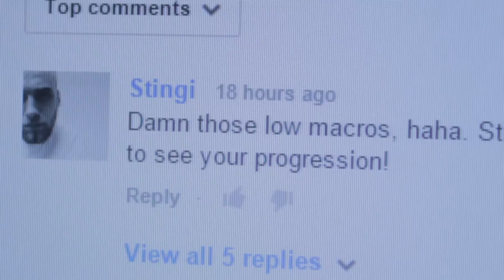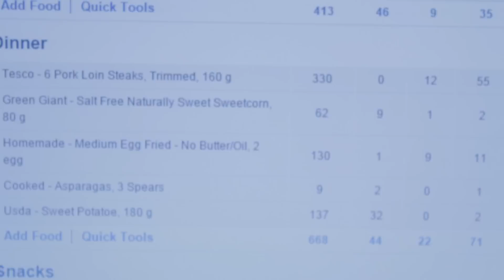Full day of eating - Day 3- Boring day at home... (IIFYM)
Just a University student looking to gain!